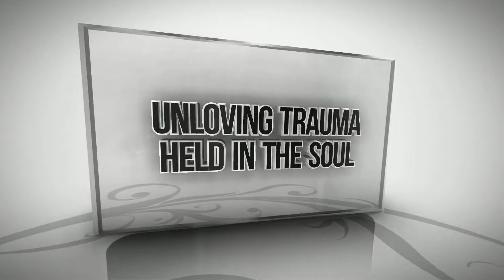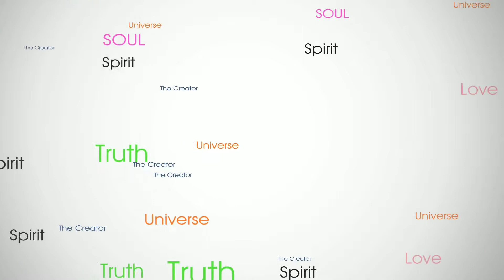You can't save a soul from its own soul (a message to parents)